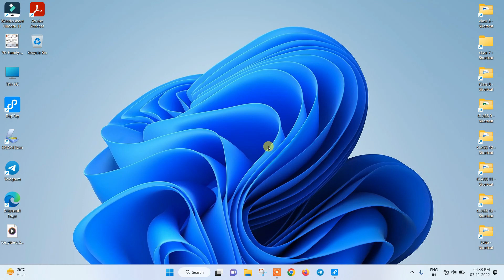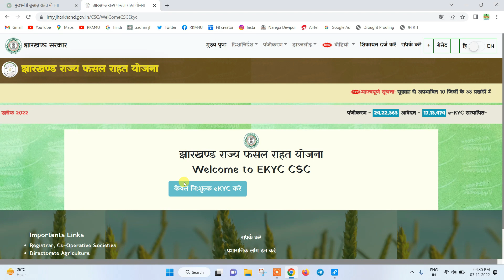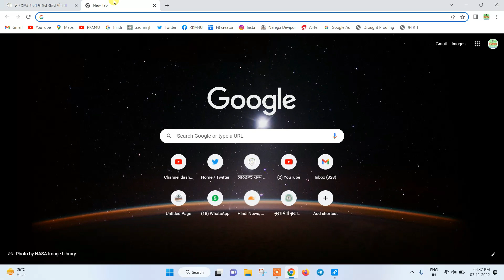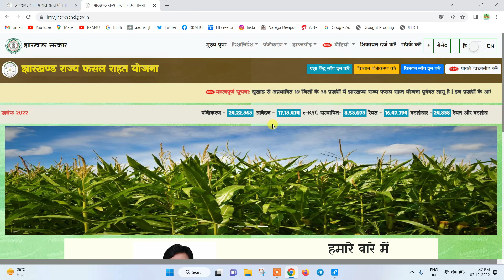Sukhad Yojna is a Mazak Yojna. Sukhad Yojana is a Joke.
सुखाड़ योजना में कितना पेमेंट मिलेगा ?

Sukha Ghoshit Online Process step by step. JRFRY Online Process. झारखण्ड राज्य फसल राहत योजना 2022 |
JRFRY 2022 Online Process.
Jharkhand Rajya Fasal Rahat Yojna | JRFRY | झारखण्ड राज्य फसल राहत योजना 2022 | Full Details.
क्या योजना का आवेदन अन्य राज्य के किसान कर सकते है?,